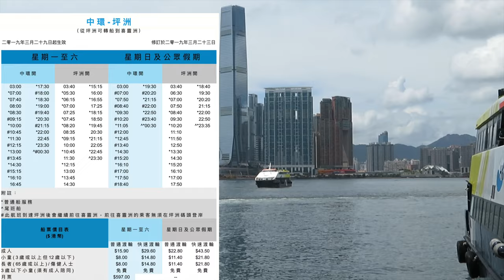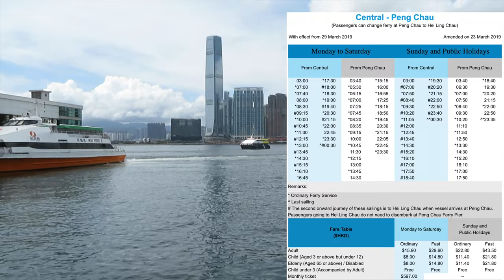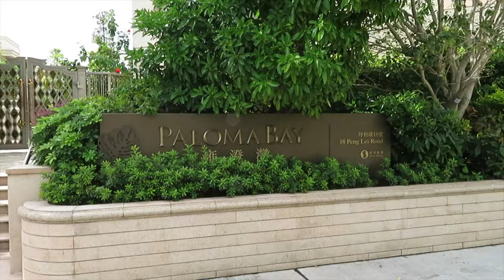AAL安迪遊蹤 - 安迪坪洲圍遊 Peng Chau Island (Hong Kong) Tour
安迪帶您hea住行坪洲, 我自己原來從來未去過坪洲, 不如一齊去行過圈睇下有咩驚喜啦!

Peng Chau (Chinese: 坪洲) is a small island located off the north-eastern coast of Lantau Island, Hong Kong. It is known locally for its temples, fishing industry and seafood.